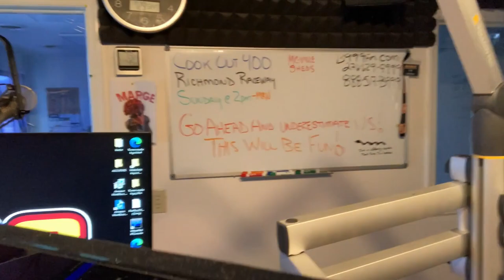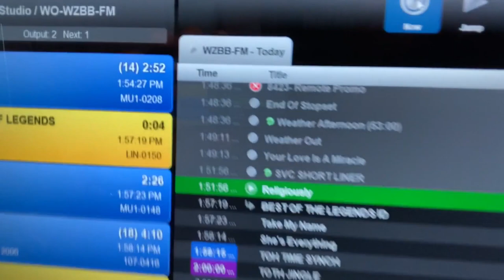8-12-2023 B999 WZBB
Thanks for listening, catch me on the weekends on B999

Haw far can you ride a bicycle-backwards!? (A new world record was set, listen for the details!)
Lainey Wilson was on the set with who? But, never got a chance to meet him (but she wanted to)
We'll visit this day in country music history on Aug. 12th!
What's the hottest song on the B999's request line today during this shift? I've got it for ya!
My personal review of The Me and My Grillfriend photos
A woman gets a ticket in the carpool lane BUT WHY!!!??!!!
and the schedule has a few extra notes!